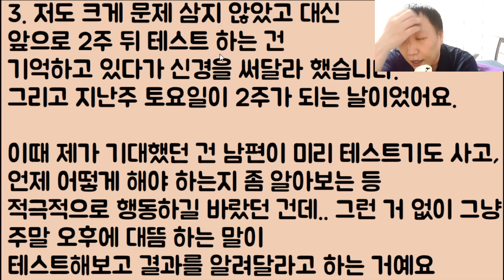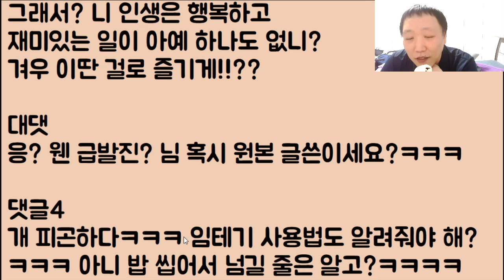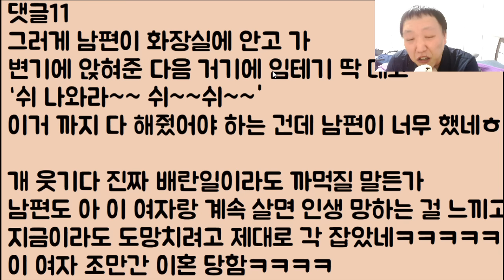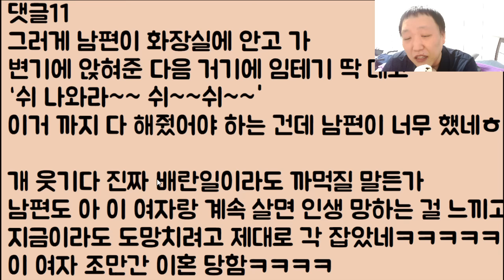[미친ㅋㅋ🤣🤣] 사후 피임으로 갑질 시전하다 남편이 이혼을 하겠다고 다니 발끈!! 이 인간 욕해주세요 하다가 오히려 더 욕 처먹고 결국 박제된 새댁ㅋㅋㅋ